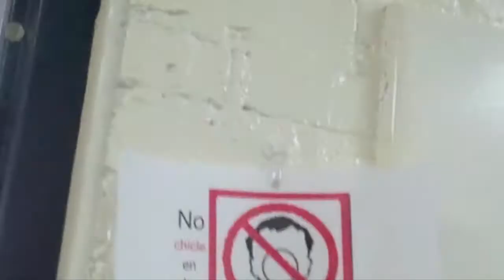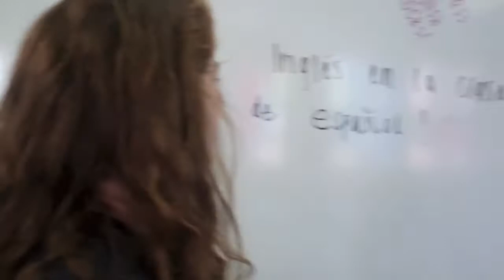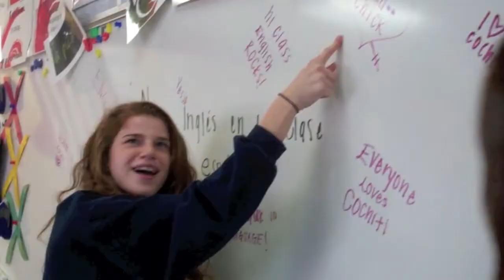Puedo hablar en inglés por favor AM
My students and I have enjoyed Señor Wooly's music so much throughout the beginning of the school year, and we thought it would be fun to make our own version of one of his songs...along with a music video!